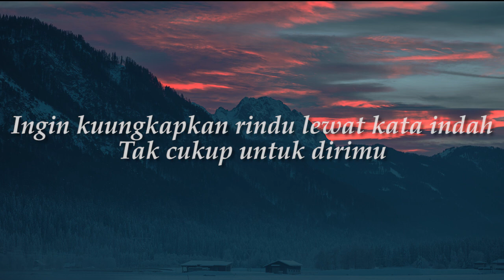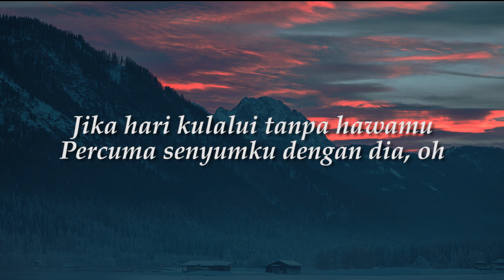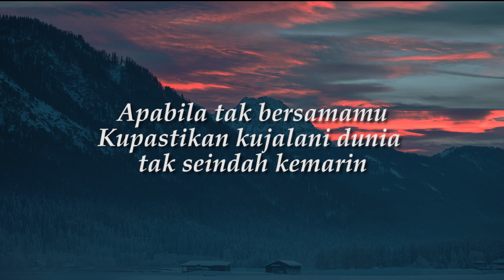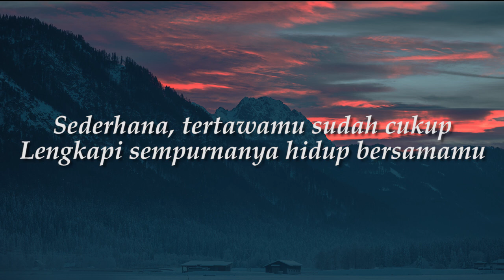Raim Laode - Komang | Lyrics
Source & Footage